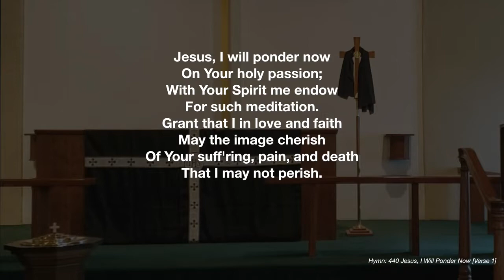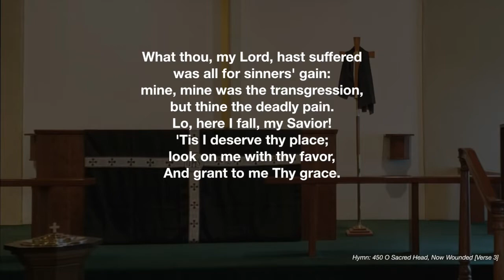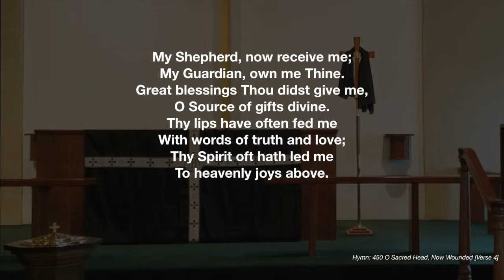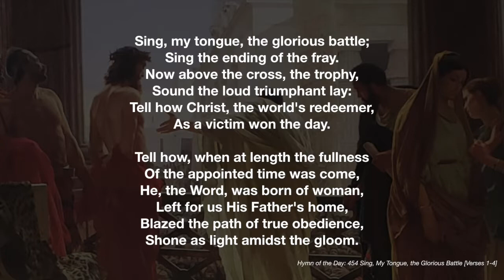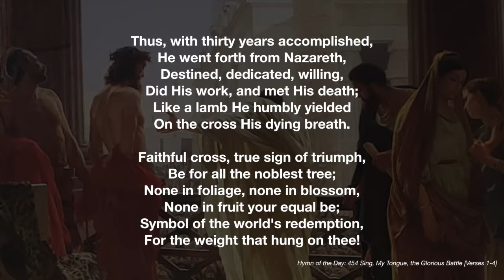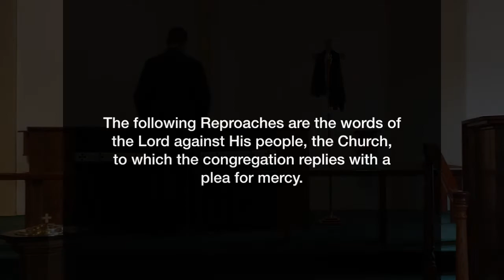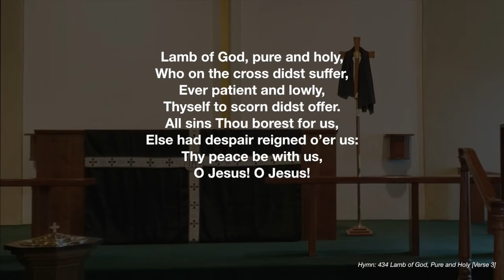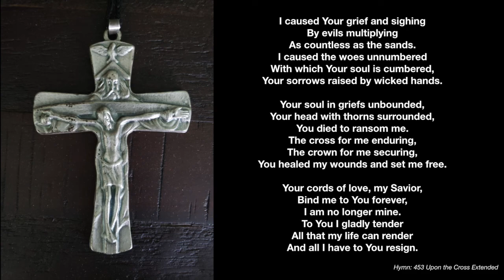April 10 2020 Good Friday Video Worship Service at Prince of Peace Lutheran Church, San Diego, CA.